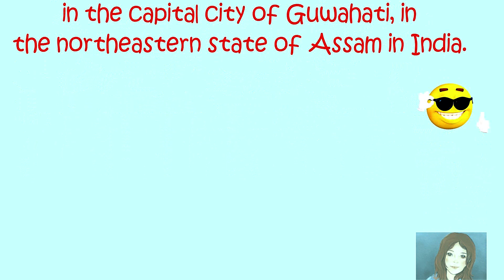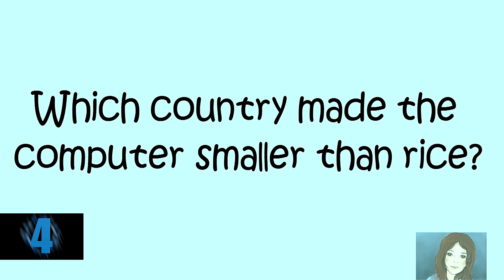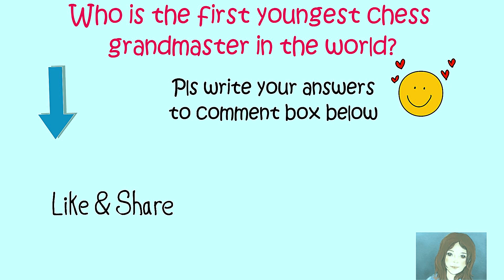25 June 2018 Current Affairs | Daily Current Affairs | Current Affairs In Hindi| Akshara Concepts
25 June 2018 Current Affairs | Daily Current Affairs | Current Affairs In Hindi| Akshara Concepts

search Akshara Concepts on YouTube:
This channel is also very interesting, you will like it.

Here an e-book for your reference, all the questions and answers already
Discussed in our various videos but every time its very difficult to refer the videos, as earlier said Invest in your dream Grind now, Shine later. You will get 30 Most important “Out of Box Questions “with detailed explanations in this PDF format e-book, you can also read it through your mobile
Easily.
(For March 2018 Price, later it may be Rs 101 from April 2018)

About this video: It’s so amazing Interview solutions to Questions asked in IAS Examination Interview...All questions are different from each other in all ways, you have to think out of the box,

Maths Shortcut:  3 Digit Multiplication (Short trick)

Akshara Concepts Mint